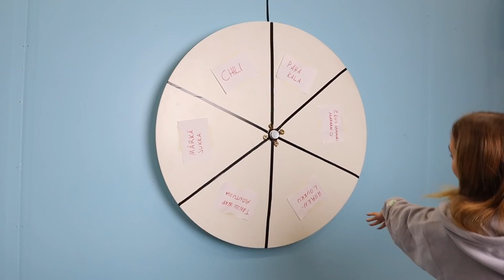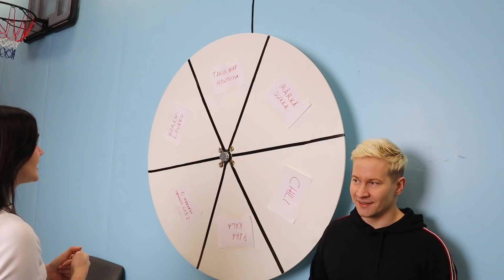Vietiin RUU MEEMITALOON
Jos sul ei oo vielä vitsipitsaa niin tässä linkki mistä sellasen saa

Kiitos kun katoit videon!! Muista tilata kanava❤️